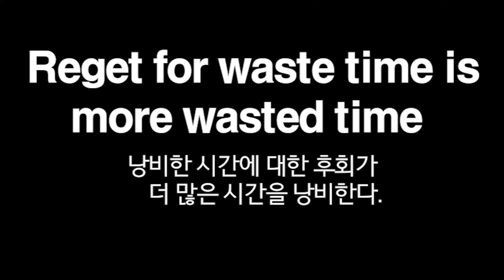티키틱-후회의 노래 MV 커버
평소에 재밌게 보던 티키틱님의 "후회의 노래"를 찍어봤습니다.
좋아요! 구독! 한번씩 부탁드려요!!

유얼의 페이스북으로 놀러오세요!
Bigha 채널로 놀러오세요!!